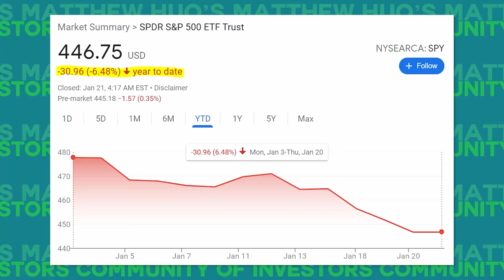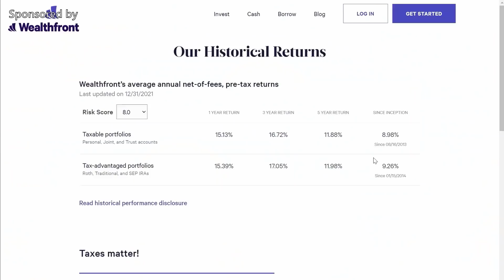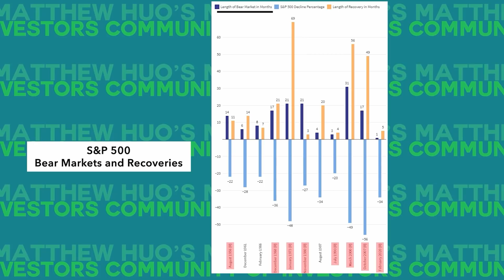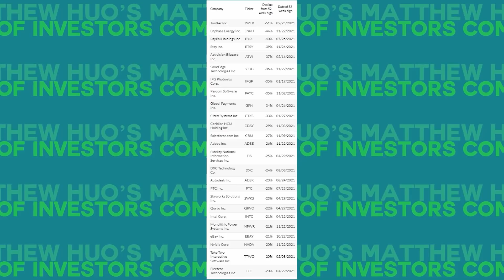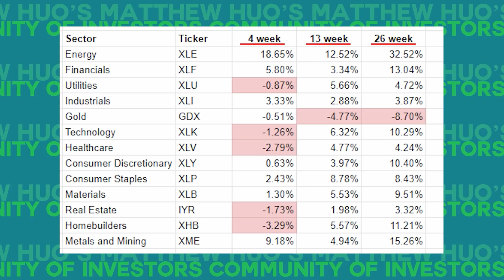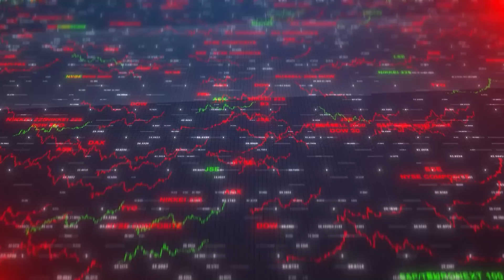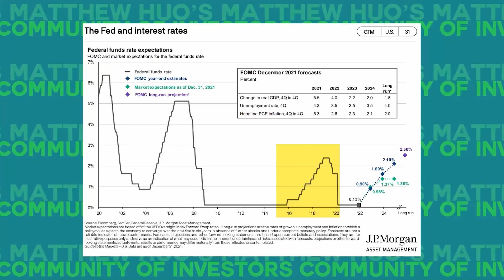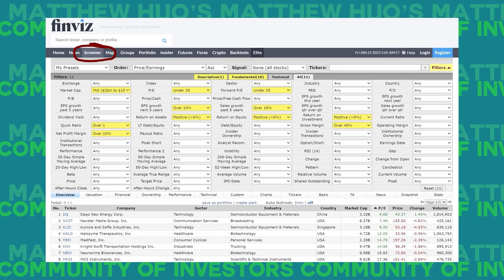The Mother of Bear Markets coming...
Open up a Wealthfront investment account through my and get your first $5,000 managed for free.

🎉 We want to help make you an Independent Investor

📚 BOOKS on my Bookshelf 📚
. The Intelligent Investor
. Rich Dad Poor Dad
. Principles by Ray Dalio
. Flash Boys
. MONEY Master the Game

💡 My Setup 💡
. LED Stock Ticker
. Camera
. Mic
. Mic Boom Arm
. Lighting

Matthew Huo receives cash compensation from Wealthfront Advisers LLC (“Wealthfront Advisers”) for sponsored advertising materials. Matthew Huo is not a client and this is a paid endorsement. Matthew Huo and Wealthfront Advisers are not associated with one another and have no formal relationship outside of this arrangement. Nothing in this communication should be construed as a solicitation, offer, or recommendation, to buy or sell any security. Any links provided by  Matthew Huo are not intended to imply that Wealthfront Advisers or its affiliates endorses, sponsors, promotes and/or is affiliated with the owners of or participants in those sites, or endorses any information contained on those sites, unless expressly stated otherwise. Investment management and advisory services are provided by Wealthfront, an SEC registered investment adviser. All investing involves risk, including the possible loss of money you invest, and past performance does not guarantee future performance.